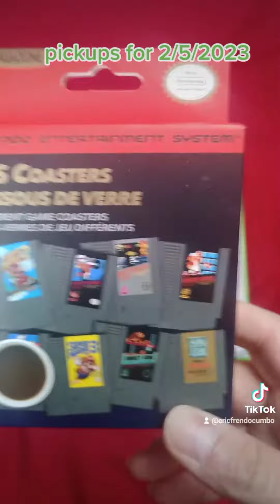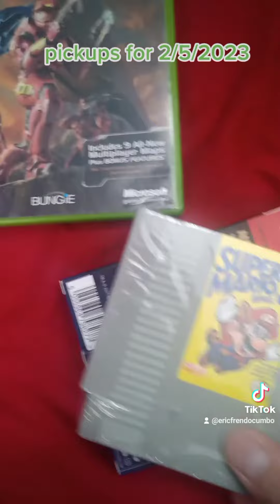Pickups for 2/5/2023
Got some nifty pickups today from Talize and Walmart.